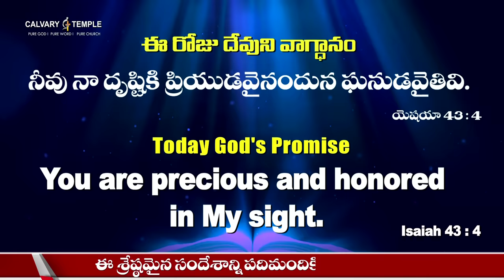దేవునితో ప్రతిదినం : 10-ఏప్రిల్-2024 | Today God's Promise | Dr Satish Kumar